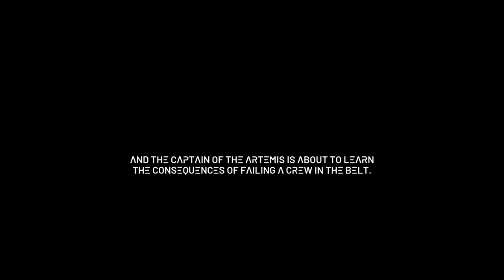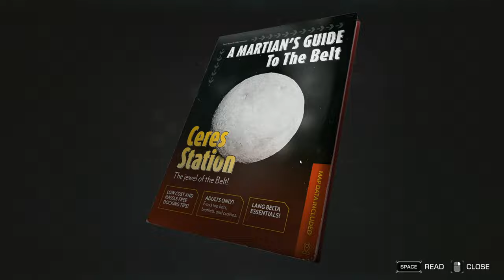The Expanse: a telltale series | Episode 1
Hello everyone, here we have a new series set in the wilds of outer space as we try to survive against corporate corruption and pirates in "the expanse: a telltale series"

Experience the exciting universe of The Expanse like never before in Telltale’s latest adventure, The Expanse: A Telltale Series. Follow Cara Gee, who reprises her role as Camina Drummer, and explore the dangerous and uncharted edges of the Belt aboard the Artemis. From scavenging wrecked ships in a zero-g environment, to surviving a mutiny, to combating fearsome pirates, you make the difficult choices and reveal Camina Drummer’s resolve in this latest Telltale adventure.
A TELLTALE STORY LIKE NO OTHER
Immerse yourself in the role of Camina Drummer, the Executive Officer aboard the Artemis, a scavenging ship hunting for a big score in the outer regions of the Belt. You must corral a crew rife with tense relationships and powerful personalities, and make tough decisions that will decide everyone’s fate.
EXPLORE THE BELT IN ZERO-G
Scour shipwrecks, use mag boots to walk on walls and ceilings, and utilize Zero-G thrusters to float through the void. As you fly through sections of ships and the open expanse of space, interact with objects in the world and converse with members of the crew in the largest and most immersive exploration of any Telltale game to date.
DIFFICULT CHOICES, GRAVE CONSEQUENCES
Contend with the unforgiving brutality of space, the politics of a corrupt solar system, the animosities of your crew, and Drummer’s own conflicting responsibilities to the people she cares about and The Belt she has sworn to protect. There is no right or wrong path - only your choices and the consequences they unleash.
Includes:
Episode 1: Archer's Paradox (Available July 27, 2023)
Episode 2: Hunting Grounds (Available August 10, 2023)
Episode 3: First Ones (Available August 24, 2023)
Episode 4: Impossible Objects (Available September 7, 2023)
Episode 5: Europa's Folly (Available September 21, 2023)